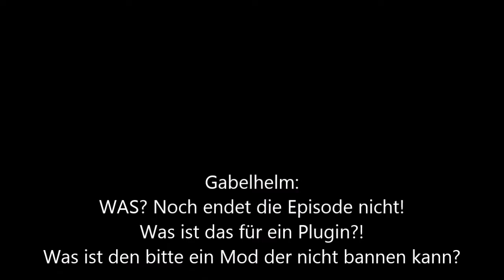Neue Plugins! - WNMC Animation Shorts 4 [HD/German/Servertrailer]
Jeder Server hat seine eigenen Spieler, Insider,  und Geschichten.
Gerade dieser Server hat eine ganze Menge von allem drei!
In dieser Serie werden sie in witziger, animierter Form der Öffentlichkeit zugänglich gemacht.
Die WNMC Animation Shorts werden regelmäßig jeden Sonntag hochgeladen.